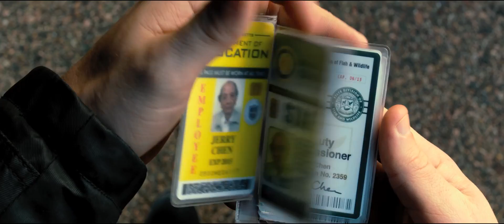R.I.P.D - Official Trailer [HD] 1080p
R.I.P.D